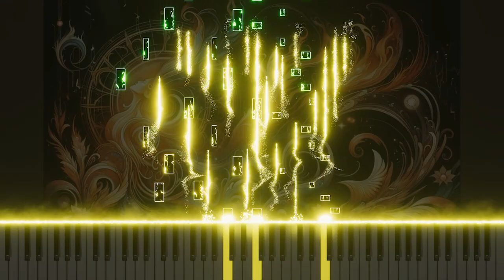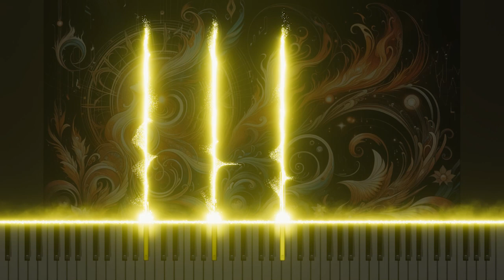Bach: BWV1 Aria 'Erfüllet, ihr himmlischen göttlichen Flammen' for Organ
Immerse yourself in the divine aura of the Aria 'Erfüllet, ihr himmlischen göttlichen Flammen' from Johann Sebastian Bach's Cantata No.1: 'Wie schön leuchtet der Morgenstern', BWV1, now beautifully adapted for organ. This piece, originally for soprano, conveys a heavenly message through its lyrical melody and profound text. The organ adaptation adds a new dimension, allowing the rich and emotive music to resonate deeply with listeners. Experience the blend of celestial harmony and intricate organ artistry, as this aria takes you on a spiritual journey, now available for viewing on YouTube.